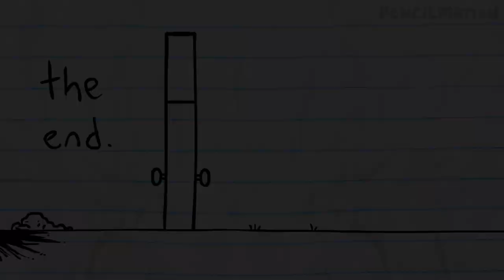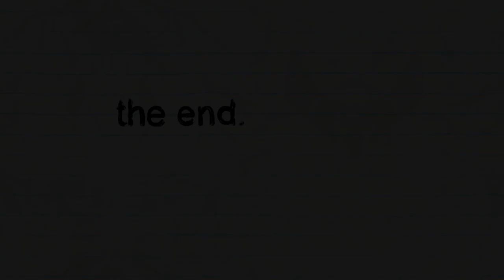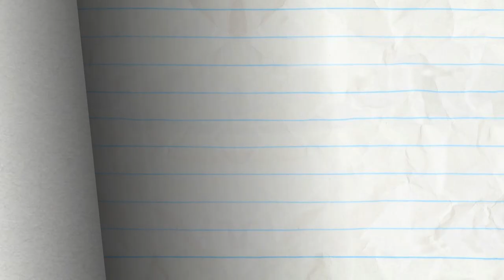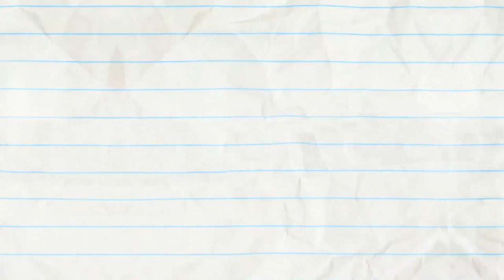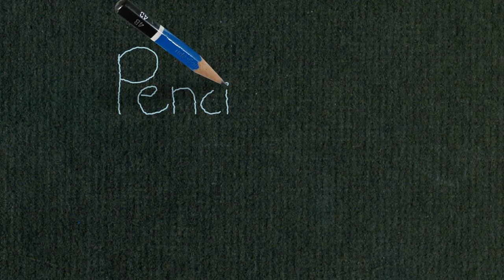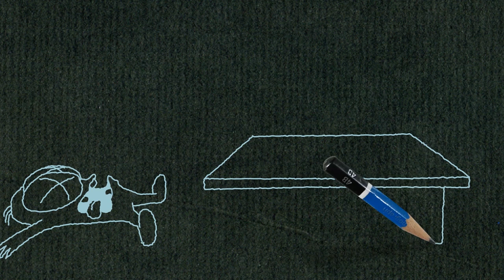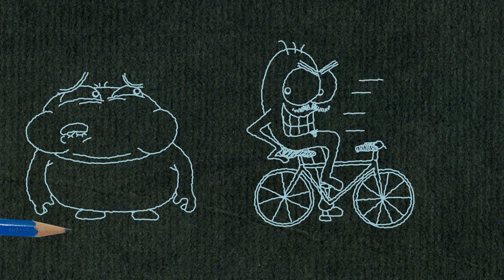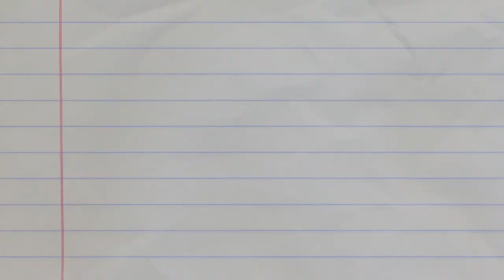Pencilmation - Pencilmation - HAVING A BLAST & More Cartoons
0:00 - HAVING A BLAST

2:02 - DUMBBELL DUMMY

4:48 - ROPE-A-DOPE
Which rope pulls the winning prize? Pencilmate can’t quite figure it out!

7:55 - HAMBURGIRL

10:36 - CARTASTROPHE

13:57 - TAXI AND I KNOW IT
Pencilmate falls head over heels and head first into a bag for a very unusual soulmate.

16:50 - SCRATCH 22

19:47 - MUNCH ADO ABOUT NOTHING

22:28 - RANDOM ACT OF CUTENESS

24:54 - TO BEARD OR NOT TO BEARD
Beware of the big bad beard!

27:12 - AFFAIR THEE WELL
Red and Blue see double in this classic Pencilmation love affair.

CREDITS FOR HAVING A BLAST :
Animated by Ivan Odongkara
with Brandon Gentry and Cameron Kane
with Francis Viveiros and Ralph Ravina
Title Card by Dane Georges